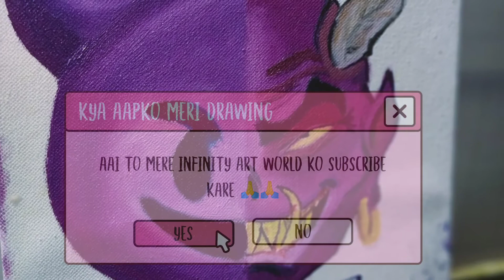WhatsApp Devil 😈 Painting/Attitude Devil DP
WhatsApp Devil 😈 Painting/Attitude Devil DP whatsapp devil painting in hindi/ whatsapp devil painting banane ka tarika

devil sidhu moose wala whatsapp status black background full screen